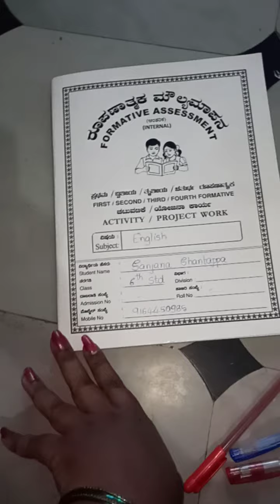Vidyagama English F. A. Activities.....